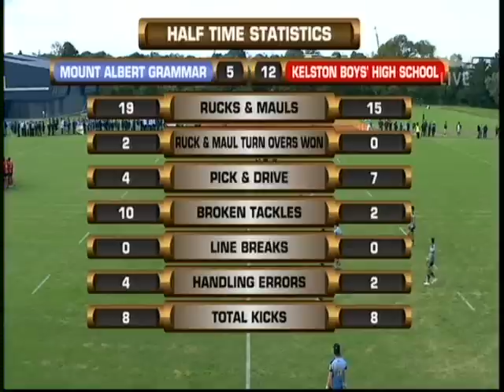Klston1stXV v Mt Albert1stXV 3/5